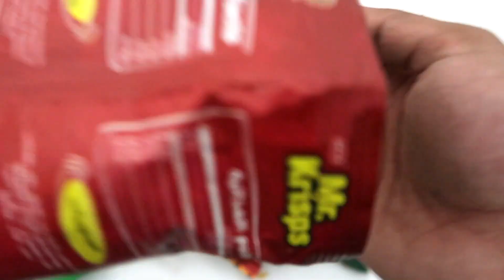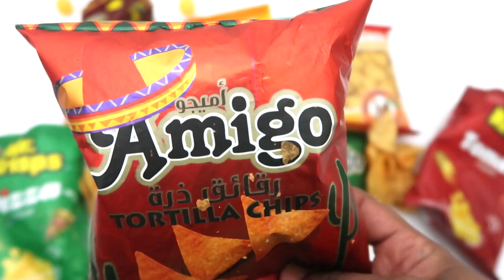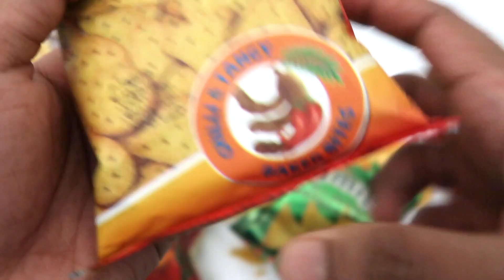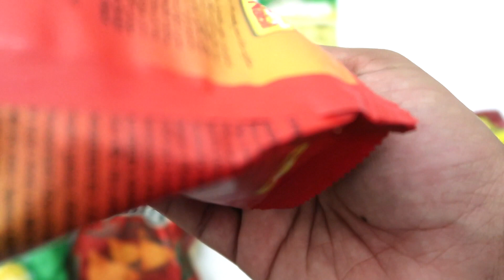LOTS OF CRISPS UNWRAPPING ....Mr KRISPS, AMIGOS CRISPS AND SNACKITS UNWRAPPING ..!!!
Snakinworld unwrapping the famous branded potato chips review and taste test of lot of scrips

1)  Mr Krisps Pizza flavour

2) Mr Krisps Tomato Flavour

3) Mr Krisps Cheez Balls

4) Amigos TORTILLA CHIPS CHILLI FLAVOUR

5) Amigos Tortilla chips Salted flavour

6) Snackits cedar cheese

7)Snackits Sour Cream and Onion

8) Snackits Chilli & Tangy